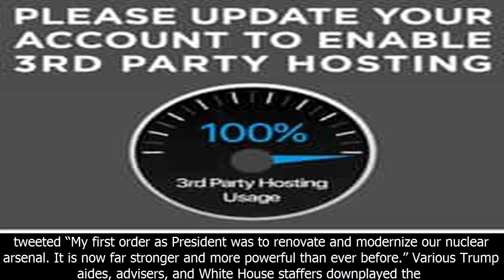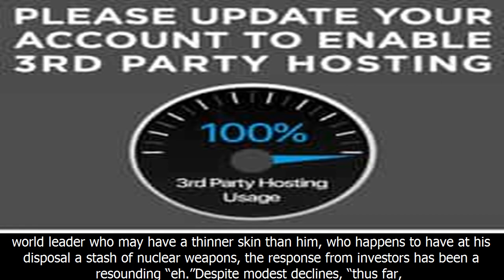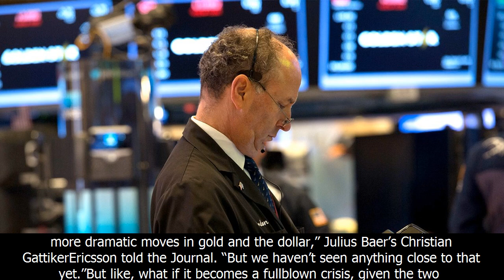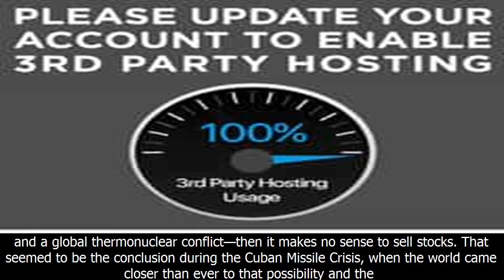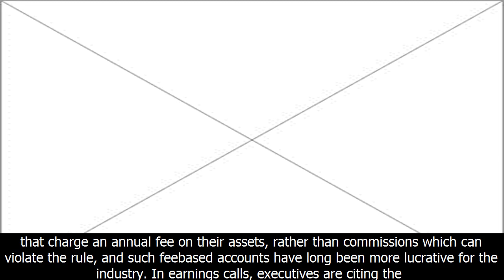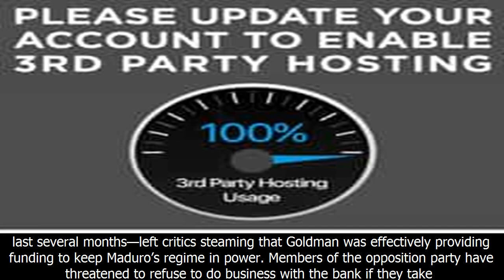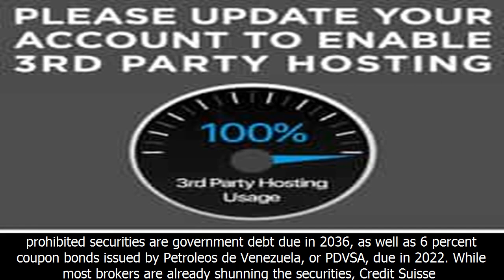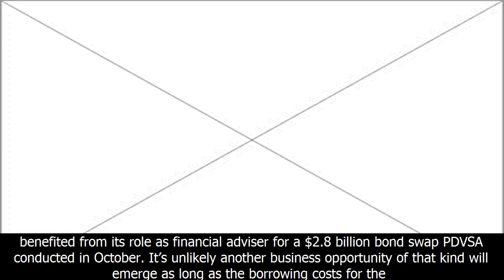How to make money off our coming nuclear apocalypse